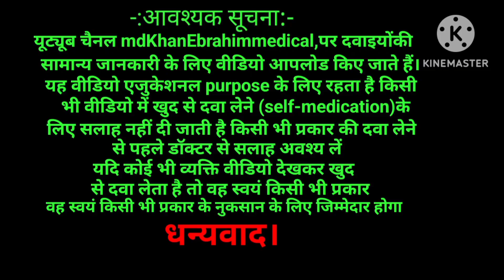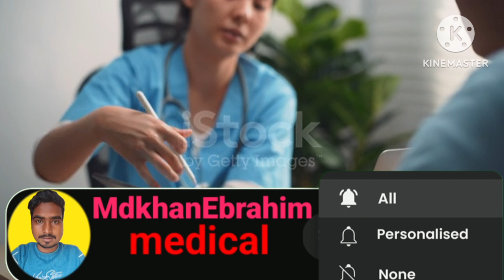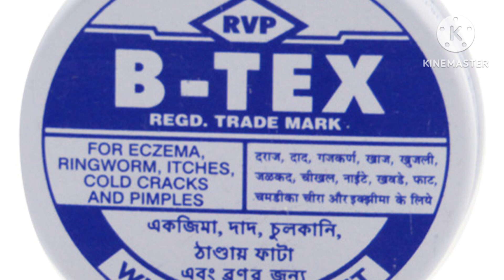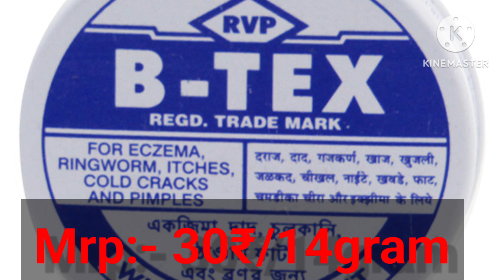दाद खाज खुजली की 2 Best Cream | दाद खाज खुजली जड़ से ख़तम करे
Hello friends
                   es video m Baat Karenge dad khaj khujli ko kaise thik kare en 2 cream se eska price
kya hai sideeffect uses aur composition kya hota hai.

In this video queries solved:-

dad khaj khujli ki dawa cream
dad khaj khujli ke liye best cream
dad khaj khujli cream
khujli ki cream
khujli ki dawa
dad ki dawa
khaj khujli ki best cream
daad ki best medicine cream
gachkaran kaise thik kare
khujali ka dawai
khujli ki dawa
dad ki dawa
khujali ka dawai
daad ki cream
khujli
daad khujli ki dawa cream
2 best medicine for dad khaj khujli problem
2 best cream for dad khaj khujli
daad khaj khujliki dawa
Dad khaj khujli ko jad se kaise khatam kare
जड़ से खत्म करे दाद खाज खुजली in hindi
दाद खाज खुजली को जड़ से ख़तम कैसे करे
दाद खाज खुजली की दवा
दाद खाज खुजली की दवाई
दाद खाज खुजली का इलाज
दाद खाज खुजली का घरेलू उपाय
fungal infection ka ilaj
fungal infection medicine
Infection cure
जड़ से खत्म करे दाद खाज खुजली
sabse accha cream for dad khaj khujli

                               धन्यवाद्
MdkhanEbrahimmedical